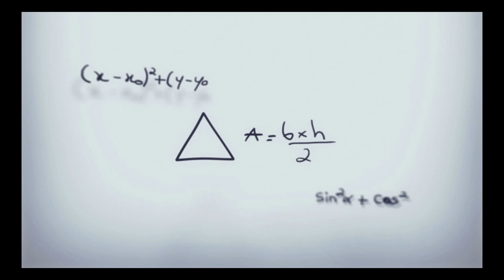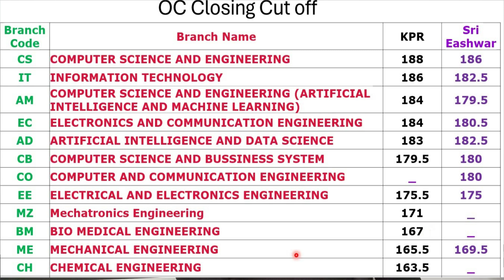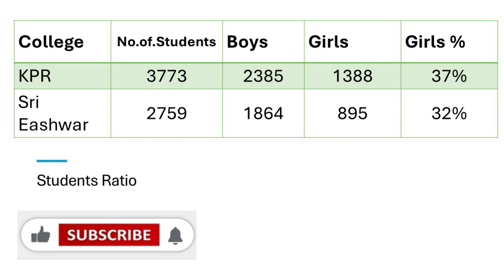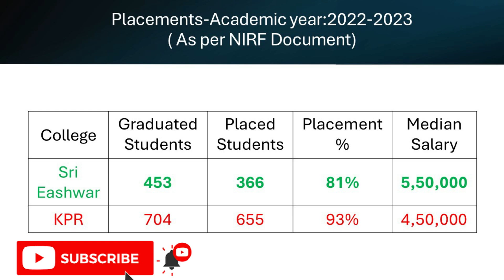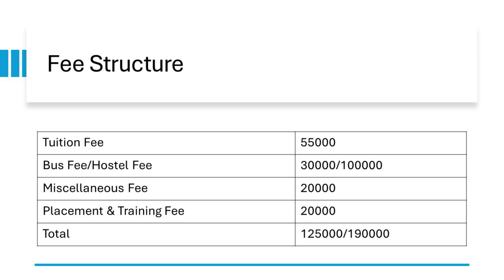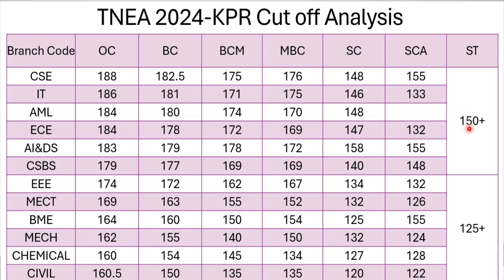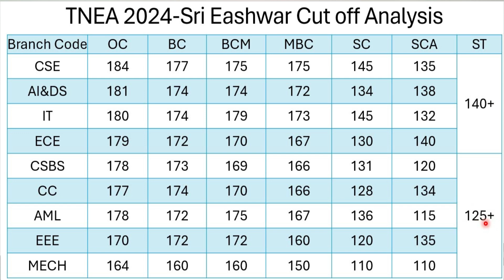TNEA 2024: KPR Institute vs Sri Eshwar College of Engineering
Today, we’re comparing two prominent engineering colleges in Tamil Nadu: KPR Institute of Engineering and Technology (KPRIET) and Sri Eshwar College of Engineering (SECE). We’ll cover everything from TNEA cut-offs and placements to accreditations, fee structures, and centers of excellence. Let’s dive in!

1. TNEA Cut-Off Analysis
KPR Institute of Engineering and Technology (KPRIET):

TNEA Cut-Offs: KPRIET typically has higher cut-offs due to its popularity and established reputation. The cut-offs for core branches like Computer Science and Engineering (CSE) and Electronics and Communication Engineering (ECE) usually range between 180-195 out of 200.
Admissions: Higher cut-offs reflect strong academic requirements and competitive student profiles.
Sri Eshwar College of Engineering (SECE):

TNEA Cut-Offs: SECE’s cut-offs are moderately lower compared to KPRIET. For branches like CSE and ECE, cut-offs range from 165-185 out of 200.
Admissions: This makes SECE slightly more accessible while still maintaining a good standard for incoming students.
2. Placements
KPRIET:

Placement Statistics: KPRIET boasts impressive placement records with top companies like TCS, Wipro, Cognizant, Infosys, and Accenture. The average package ranges from INR 4-6 LPA, with the highest packages going up to INR 10-12 LPA.
Internships: The institute has a strong internship culture, providing students with ample industry exposure.
SECE:

Placement Statistics: SECE also shows strong placement outcomes with companies like Amazon, IBM, Infosys, and TCS. The average package is around INR 3.5-5 LPA, with top packages reaching up to INR 8-10 LPA.
Internships: SECE has a dedicated placement cell that ensures students get opportunities for internships and training.
3. Accreditations
KPRIET:

Accreditations: KPRIET is accredited by NAAC with an 'A' grade and several of its programs are accredited by NBA.
Certifications: The institute is ISO certified and recognized for its high educational standards.
SECE:

Accreditations: SECE is also accredited by NAAC and several programs have NBA accreditation.
Certifications: SECE holds ISO certification and maintains rigorous academic standards.
4. Fee Structure
KPRIET:

Tuition Fees: The annual tuition fees for KPRIET range from INR 50,000 to INR 85,000 depending on the program and year of study.
Additional Costs: Including hostel, books, and other fees, the total annual expense can go up to INR 1.2-1.5 lakhs.
SECE:

Tuition Fees: SECE’s tuition fees range from INR 60,000 to INR 90,000 annually.
Additional Costs: The overall annual expense, including hostel and other fees, ranges from INR 1.3-1.6 lakhs.
5. Centers of Excellence
KPRIET:

Centers: KPRIET has multiple centers of excellence, including those for Artificial Intelligence, Data Science, Robotics, and IoT.
Research Opportunities: These centers provide students with the opportunity to work on cutting-edge technologies and research projects.
SECE:

Centers: SECE also boasts several centers of excellence in areas like AI, Machine Learning, Cybersecurity, and Renewable Energy.
Research Opportunities: These centers are designed to foster innovation and provide practical exposure to students.
Conclusion:
Both KPRIET and SECE are excellent choices for aspiring engineers. Your decision might depend on your specific branch preference, cut-off ranks, and personal priorities like placements or fee structure.

Music Attribution
Flow